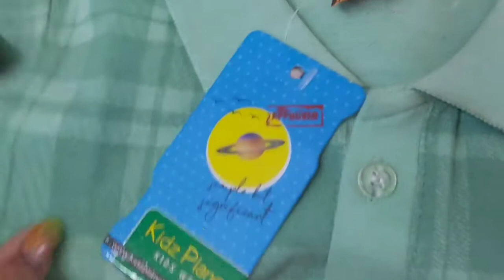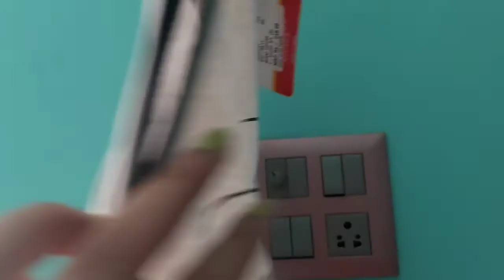Amazon Kids Wear Unboxing/Latest Kids Summer Wear/Teen Boys Summer T-SHIRT